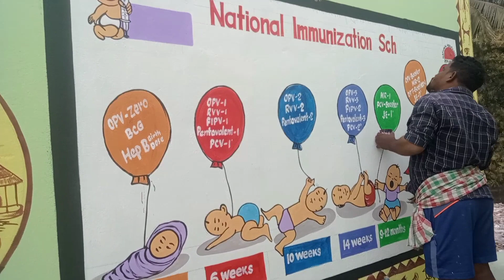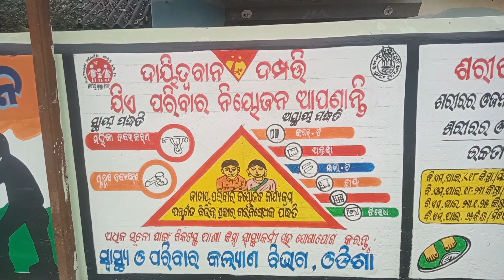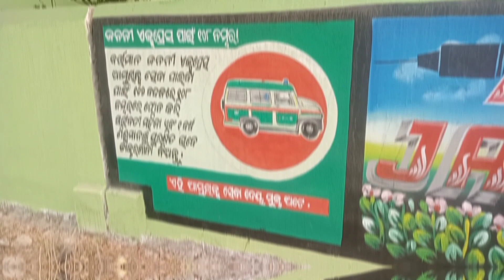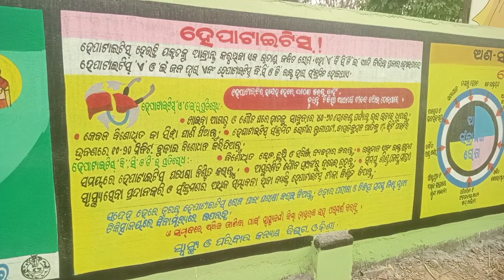Medical Beautification Wall Painting